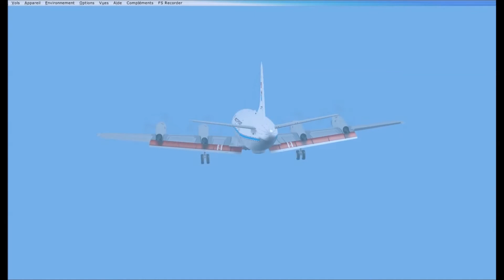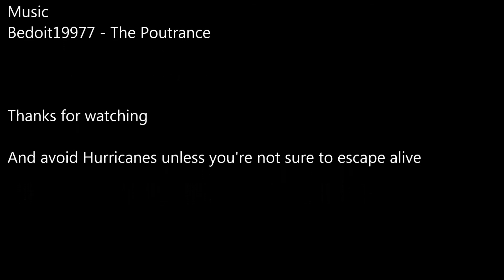FSX Movie | Category 5: Patricia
New hurricane near "Playa de Oro", but this time, I used the plane I wanted, also, Patricia became Category 5 at this moment, you can see how hard it was to fly throug it...
Unfortately, I was not able to find the eye